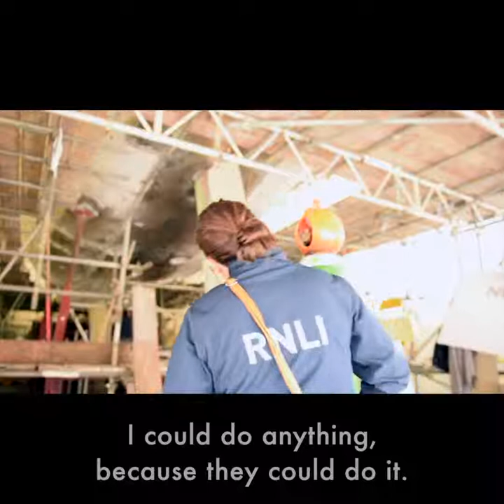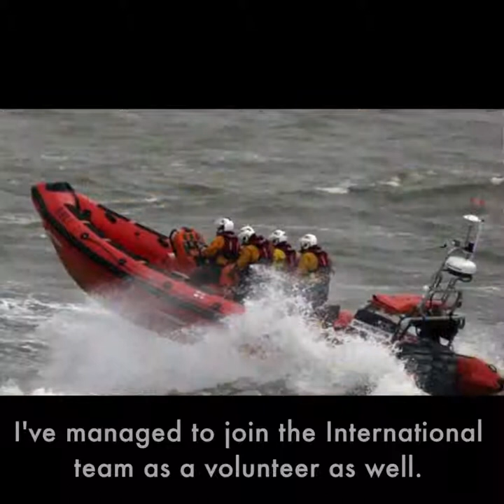MaidenInspires - Gemma's story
After seeing her on TV in the 1989/90 Whitbread aboard Maiden, Tracy Edwards became Gemma’s childhood hero! She inspired Gemma to show that girls can do anything - now Gemma is a volunteer with the RNLI and has been one of the first women to fly out to Bangladesh as part of the International team, to deliver flood training to local rescue teams. Drowning is the leading cause of death for children aged 1-17, with around 18,000 children dying this way each year (Bangladesh Health and Injury Survey, 2005). Discover her story, and discover how the RNLI are helping to fight drowning in Bangladesh, in the latest MaidenInspires video.

Footage from Bangladesh has been reproduced with the kind permission of the RNLI. Many thanks to the RNLI for the production of this footage, and to CIPRB for capturing this footage. Read more about the RNLI’s international work Also, find out more about the RNLI’s work in Bangladesh, as well as the work from the CIPRB

Author: DJ Pinto
Song Title: Quiet Thought
Author: Nazar Rybak
Song Title: A New Life See less